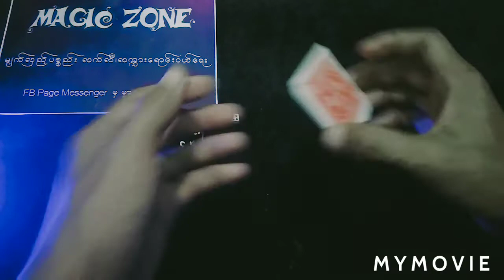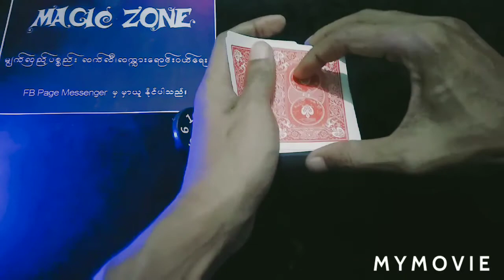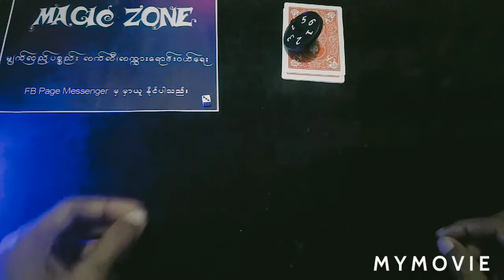Magic set box (Performance- 43) 35000ks/50000ks - Magic Zone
Magic Zone Page Messenger တွင် မျက်လှည့် ပစ္စည်းများ ဝယ်ယူရရှိ နိုင်ပါတယ်...

ဒီ Link ကိုနှိပ်ပြီး အထူး သင်ကြားမှု ပြကွက်များအတွက် Member ကြေးသွင်းပြီးအပ်နိုင်ပါတယ်...

ရှမ်းကိုးမီးနိုင်အောင်ကစားနည်းသင်တန်း တက်ရောက်လိုပါက link ကိုနှိပ်လိုက်ပါ..

မျက်လှည့်ပစ္စည်းအရောင်းဆိုင် . မျက်လှည့် ပစ္စည်းများ ဝယ်ယူရရှိနိုင်ပါတယ်..

ဆိုင်လိပ်စာ
အမှတ် ၈ မြေညီထပ်, ပြည်သူ့ကွက်သစ် ၂ လမ်း, စမ်းချောင်း

မျက်လှည့်ပညာ ဆိုတာ လူတွေကိုပျော်ရွှင်စေတာ .အံ့ဩသွားစေတာ.ကောင်းမလေးချောချောလေးတွေကို ရင်းနှီးသွား အောင် .လုပ်ငန်းခွင်မှာ လူအများမှတ်မိပြီး လူချစ်လူခင်ပေါလိုတာ..
လျှို့ဝှက်တဲ့ မျက်လှည့် အတက်တွေကို လေ့လာရင်း စဉ်းစားဉာဏ်ပိုကောင်းလာစေတာ..
မိမိမှာ ဝါသနာတစ်ခုရှိနေလို့ ဘ၀က ပိုပြီးအဓိပ္ပါယ်ရှိလာစေတာ
စတဲ့တဲ့ ကြည်နူးစရာ ပျော်ရွှင်စရာလေးတွေကို မျက်လှည့်ပညာက ပေးစွမ်းနိုင်ပါတယ်ဗျာ..
မိတ်ဆွေအနေ့ မျက်လှည့်ကို အပျော်တမ်း လေ့လာလိုတာ
မြန်မာတစ်နိုင်ငံလုံး မျက်လှည့်၀သနာရှင် ပညာရှင်ပေါင်း ထောင်ချီ ပြီး ကျွန်တော်တို့ Magic Zone မှ မျက်လှည့် ပစ္စည်း မျက်လှည့်နည်းပညာ များကို ဖြန့်ဖြူးပေးနေတာ ၆ နှစ် ကျော်သွားခဲ့ပါပြီ...
Follower 1 သန်းကျော်သည့် Facebook နှင့် မျက်လှည့်သင်တန်းသားပေါင်း ၅၀၀ ကျော်.. ရှမ်းကိုးမီးနိုင်ကောင်ကစားနည်း သင်တန်းသားပေါင်း ၃၀၀ ခန့်လောက်ကို နည်းပညာများ သင်ကြားပို့ချပေးလျက်ရှိပါတယ်..